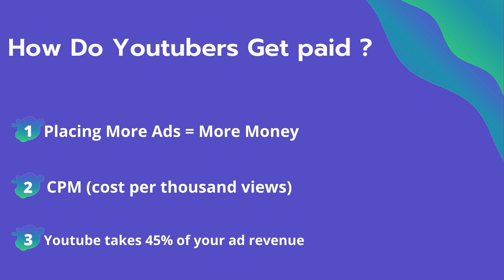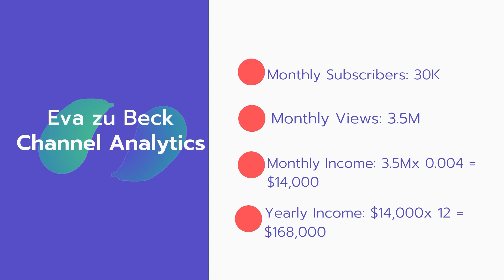How Much Does Eva zu Beck Make on youtube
In this video, I will show you the estimate of how much money does Eva zu Beck makes on YouTube.